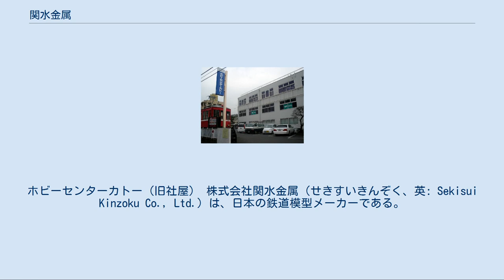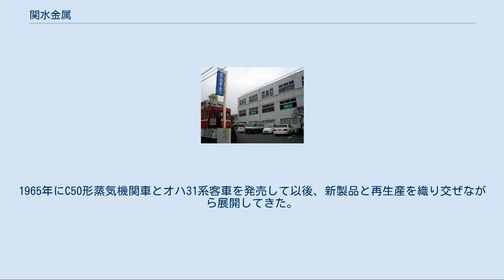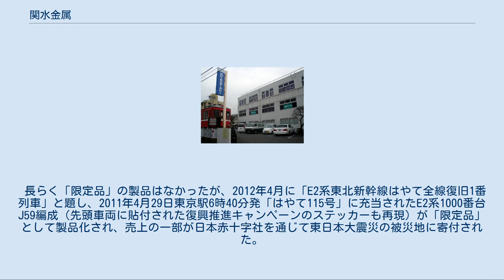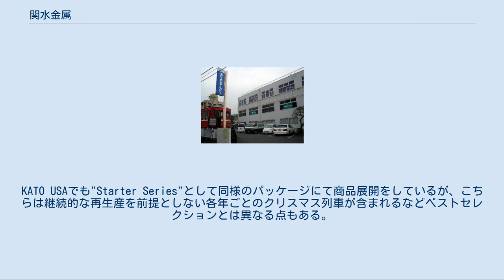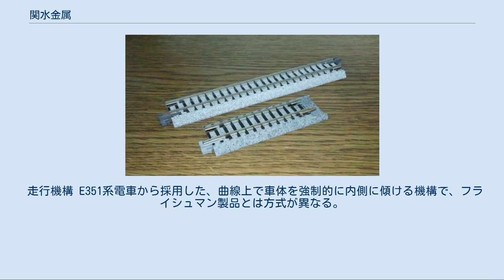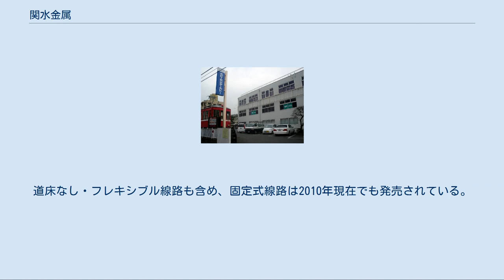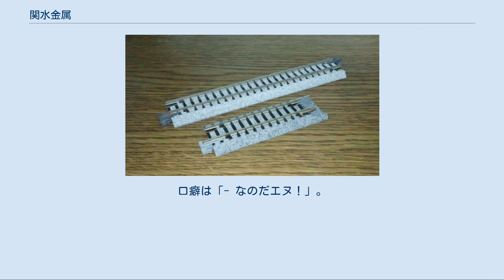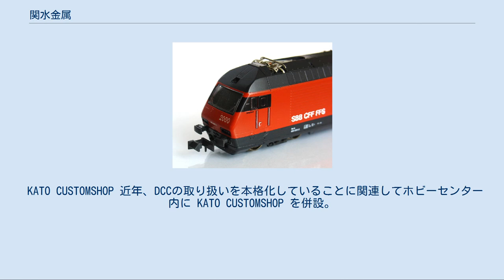関水金属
ホビーセンターカトー（旧社屋） 株式会社関水金属（せきすいきんぞく、英: Sekisui Kinzoku Co., Ltd.）は、日本の鉄道模型メーカーである。
車両や線路に限らずストラクチャーや制御機器なども扱う総合メーカーである。
ブランド名はKATO（カトー）。
 1957年に加藤祐治によって創業された関水金属彫工舎を前身とする。
関水金属は鉄道模型専業であり、直流二線式のNゲージおよびHOゲージ・16番ゲージの車両、線路、ストラクチャー・アクセサリー、制御機器などを製造する。
日本国内向け製品だけでなく外国向け製品も製造し、輸出比率は事業の3割を占める。
日本向け製品は子会社の株式会社カトーを、アメリカ向け製品は、現地法人KATO USA (KATO U.S.A.,Inc.) を通して発売される。
ヨーロッパ向け製品は、現地メーカーからの受注生産という形態で製造を担当している。
日本では「カトー」と呼称されるが、アメリカでは「ケイトゥ」と呼称されることが多い。
 主な生産国は日本で、埼玉県鶴ヶ島市と坂戸市に2工場を稼動させている。
内製化率が高く創業時から自社開発と自社製造に対するこだわりが強い。
 2004年、加藤祐治は経営から退き、息子の加藤浩を中心とする経営体制となった。
2007年9月現在の執行役員は、創業者の加藤家と国竹家で占められており同族経営となっている。
 同社の製品は模型専門店のほかに模型の取り扱いがある家電量販店や玩具店などでも販売されている。
系列会社である株式会社ホビーセンターカトーが東京（本社ビル内）と京都（京都府下京区）にて直営ショップを開設しているほか、ホビーセンターカトーによりインターネット通信販売も行われている。
 なお、埼玉工場の敷地内には、国鉄EF65形電気機関車の先頭部カットボディが展示されており、この16番モデルがホビーセンターカトーで発売されている（2013年12月現在）。
 創業からNゲージ製造開始まで 加藤祐治は1949年に交通博物館で開催された鉄道模型コンクールにおいてHOゲージの車両が入賞したことがきっかけとなり実家の加藤金属（世田谷）から独立し1957年8月、東京都文京区関口水道町に鉄道模型用金属部品工場を興し、この地にちなんで関水金属彫工舎と名づけた。
当初はドロップフォージングにてHOゲージの台車枠などの部品を他社向け（アトラス工業、天賞堂、カワイモデル、カツミ模型店、つぼみ堂模型店、アカネ、トビー）にOEM生産していた。
 加藤は1960年代初頭、普及型鉄道模型の量産を計画し、小型鉄道模型の構想・開発に着手した。
当初TTゲージ（1/110・12mmゲージで制作）のC50を試作したが鉄道模型趣味誌 (TMS) 主筆であった山崎喜陽のアドバイスで、1964年にはNゲージ完成品分野への進出を正式に発表し、翌1965年に射出成型によるプラスチック製の国産初の本格的Nゲージ製品として 国鉄C50形蒸気機関車とオハ31形客車が発売された。
当時は、小型模型に適したモーターやネジ等の部品がなく、工作機械も未整備だった黎明期に独自の設備と技術の自助努力によって模型を作り上げた。
 1965年から使用されているロゴ 年譜 車両、線路、ストラクチャー・アクセサリー、制御機器などを展開している。
 製品はほとんどが射出成型によるプラスチック製である。
動力車には一部金属製部品を使用している。
 もっとも開発に力を注いでいる分野である。
基本的に自社で設計し、精密金型加工技術などが駆使され、製造から塗装・組み立てまで自社で一貫して行う。
1980年代後半より、まだ普及途上であったCAD/CAMを導入し、高品質の製品を供給した。
1990年代以降の設計の製品については、「フライホイール」・「KATOカプラー」・「サスペンション機構」・「DCCフレンドリー」など新基軸（後述の特殊な装備を参照）を積極的に導入している。
 販売形態は、1両ごとの単品ケース入りの単品販売と、実車に類似した編成を再現するのに必要な車両をセットしたセット販売の2形態がある。
 かつては塗装済みキット形態の製品（Nゲージ京急800形など）や、未塗装の製品（16番ゲージ国鉄キハ65形など）も存在したが、現在は塗装済み完成品のみとなっている。
屋根上機器を中心に購入者による後付けパーツが多く、方向幕などのシール類も選択式となっていたが、2000年代後半からは、すべての部品が取り付け...